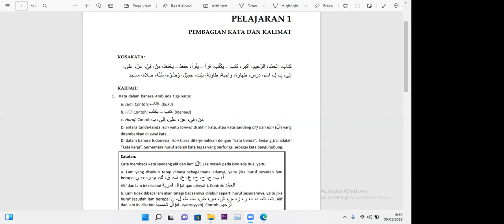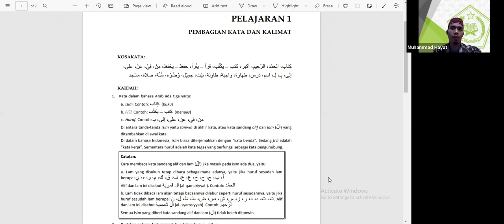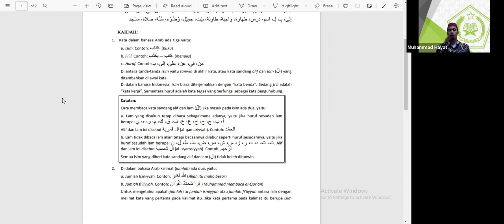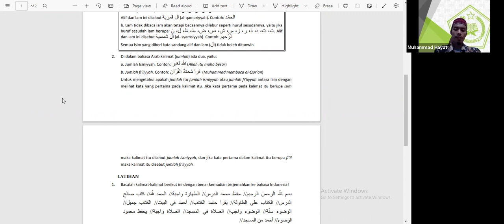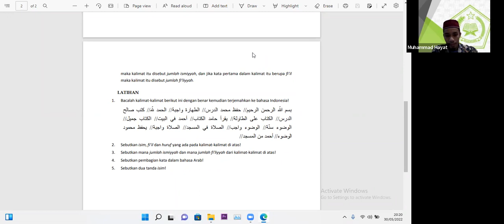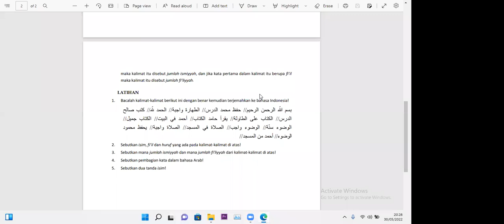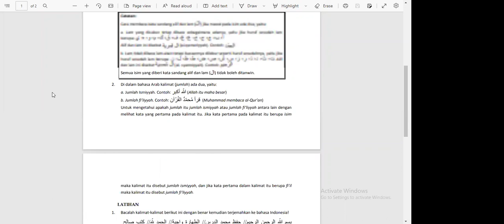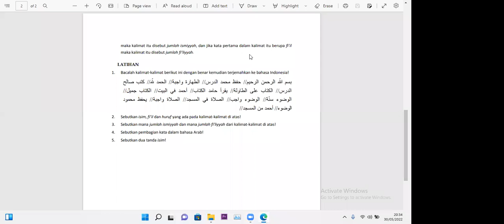Part 20 || Belajar Nahwu shorof ( Ustadz Muhammad Hayat LC.)